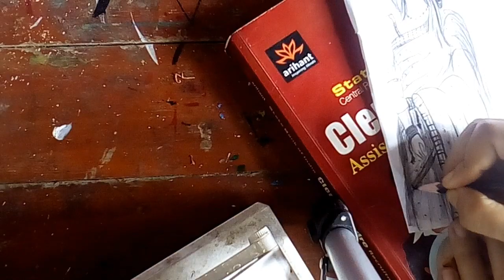How to draw a girl in saree step by step-pencil sketch part3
Hi friends,

This video contains how to draw a girl saree step by step pencil sketch part 3.